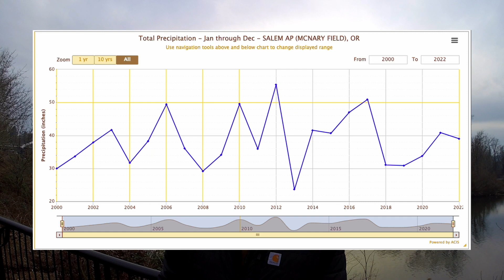What I Like About Living In Salem Oregon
A quick discussion on my favorite things about living in Salem, Oregon. From the central location to the endless outdoor activities and delicious food options, I share why Salem is the perfect place for me and my family. Lets talk about weather, lifestyle, and why Salem is the right fit for you.

Timecodes
0:00 Intro
0:47 Family
1:03 Centrally Located
1:55 Outdoor Lifestyle
3:07 Silver Falls State Park
3:55 Local Restaurants
6:58 Weather in Salem
8:17 Size of Salem
9:35 Thanks for Watching!

 If you're interested in discovering the ups and downs of life in Salem, Oregon, from food and sleep to work and play, then be sure to hit the subscribe button ▶ and turn on notifications 🔔. That way, you'll never miss out on any of the latest updates about the real estate market in Salem.

As a local expert, I'm passionate about helping individuals find their dream home in the Willamette Valley. I'll do my best to make your transition to Salem as seamless as possible.

📅Schedule a Zoom With Me!

Ryan Welty
Broker Licensed in Oregon
Windermere Pacific West Properties, Inc.
4285 Commercial St. SE Suite 100